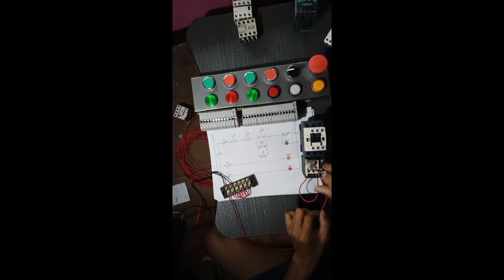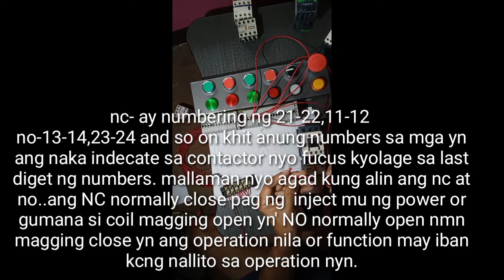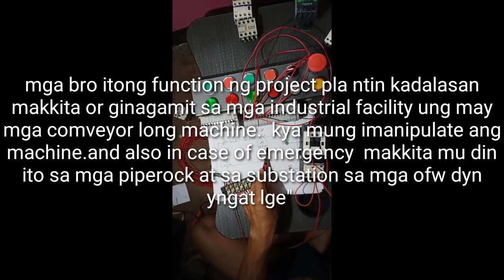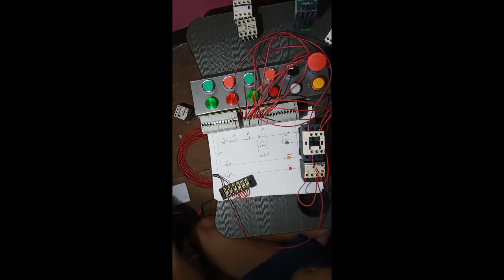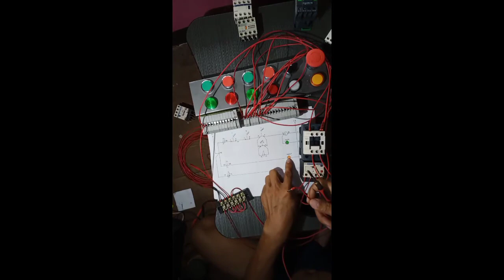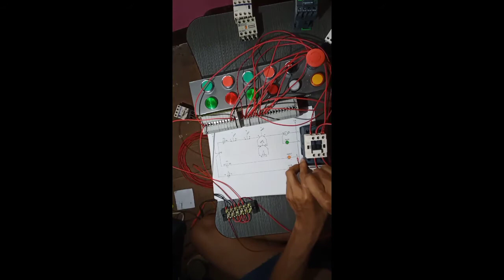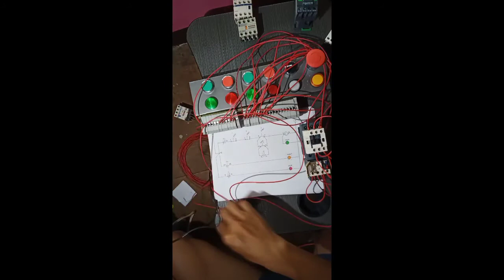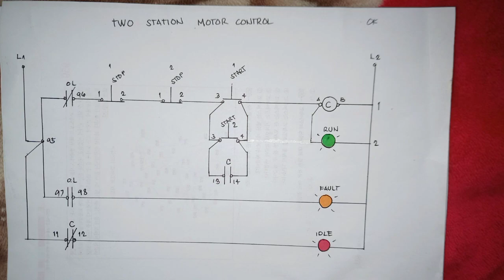motor control.tagalog v.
may channel. the maker

sna makatulog po sa karamihan ang mai aapload ntin mga video...